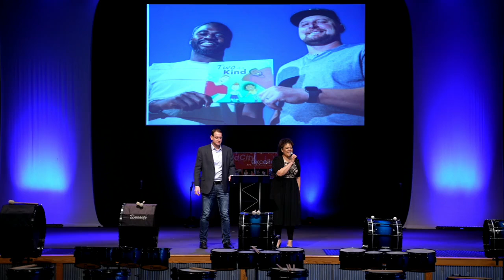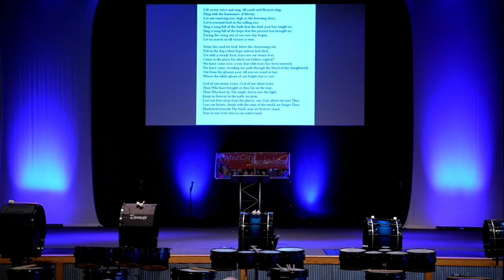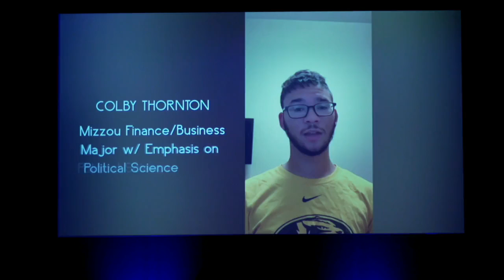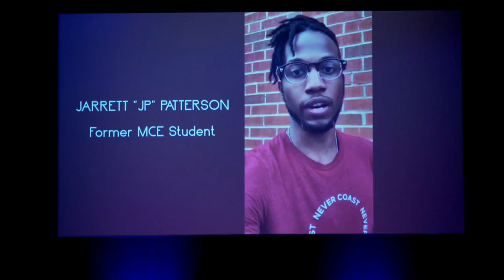8th Annual MLK Solutions Summit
8th Annual MLK Solutions Summit
1.17.21 Monday

RSVP by Jan. 10th for this Free Brunch!

The Joseph Company is excited to partner with MidCity Excellence on their 8th Annual MLK Solutions Summit. Join us on Monday, January 17th from 10:30 (doors)– 11am-1pm (free brunch) for this powerful event.

Keynote speakers include Kenny Onatolu and Dave Tollefson. Kenny is a former NFL player and author of “Two of a Kind.” Dave is also a former NFL player where he was a part of two Super Bowl Championships with the New York Giants.

Kenny Onatolu, left, wears Sperrys. Dave Tollefson wears Air Jordans. Kenny watches his money and the clock. Dave not so much. But in the weight room, they bonded. “It was like a courtship,” Tollefson said. “I had to run him down and make him like me. Me and Kenny are like the odd couple.” –

Entertainment – MidCity Angels Dancers & MCE's St. Joe Stixx Drumline & more